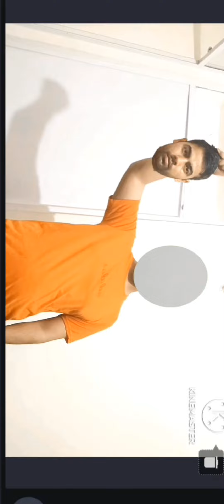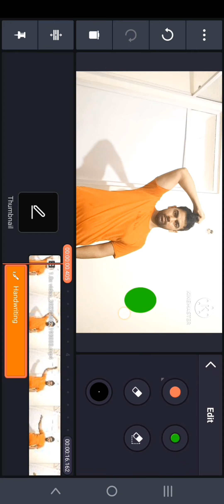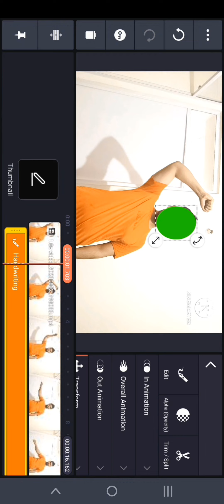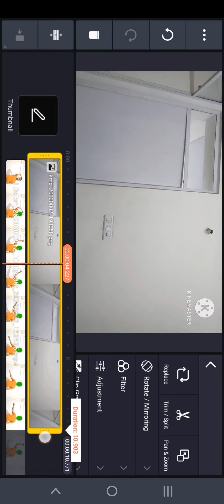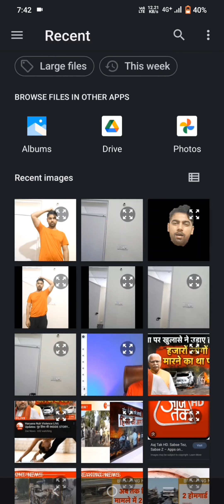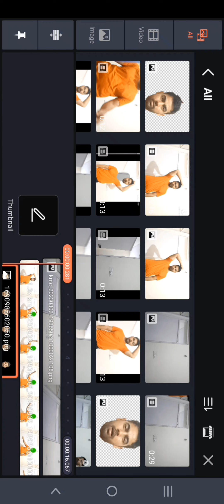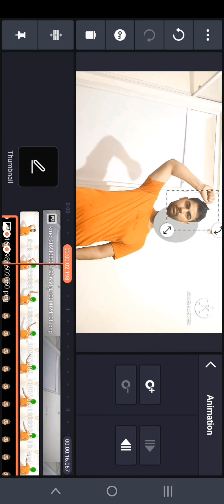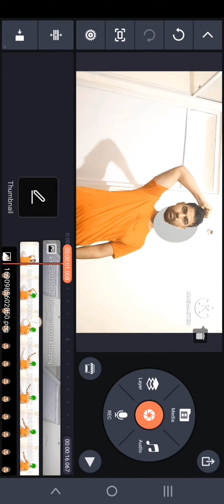😱💯क्या आप अपने सर को शरीर से अलग करने का तरीका जानते हैं?✅ Head cutting video Editing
😱💯कैसे अपने सर को अपने शरीर से अलग करते हैं ✅Head cutting video Editing|| kinemaster video editing

Queries;-
editing in kine master app in hindi
Kane master app editing
sar ko kaise alag kre apni body se
how to make video editing in kinemaster app
video editing in kinemaster app
Sar ko sarir se alag krne ki trik
Sar ko body se alag krna kinemaster se
kinemaster video editing
kinemaster tutorial